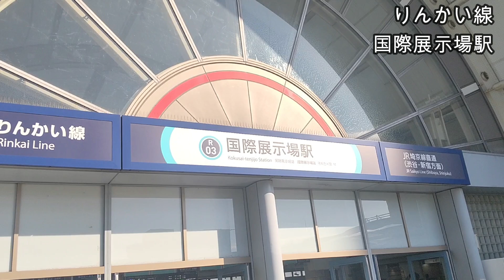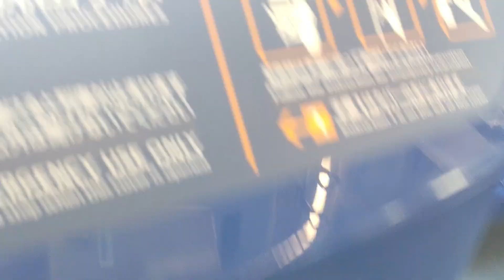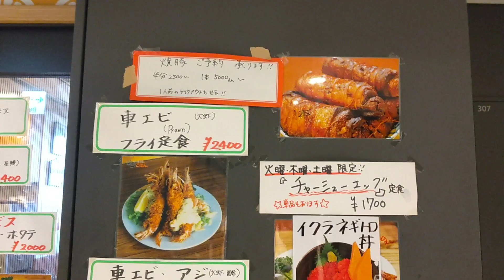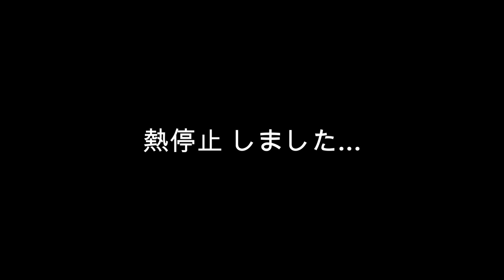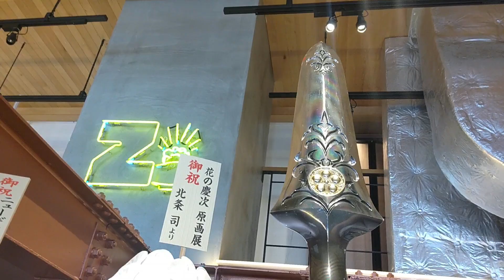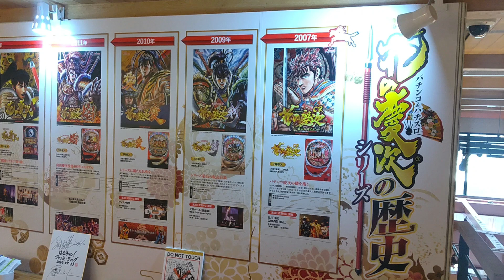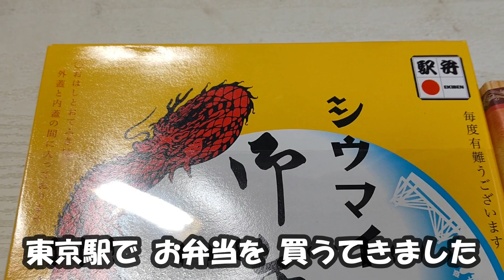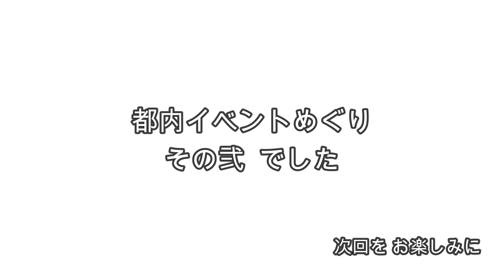都内イベントめぐり その弐 朝食は【豊洲市場】原宿表参道元氣祭【スーパーよさこい2024】【花の慶次 原画展】・・・の巻・・・HKG-366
早朝から都内に向かい、豊洲市場 の八千代さんで
熱々のアジフライ定食を頂きました
知り会いが参加されている スーパーよさこい も、観てきました
そして今回はじっくり 花の慶次原画展 を堪能しました

0:00　オープニング
0:45　移動風景 京葉線 新木場駅
1:13　移動風景 りんかい線 新木場駅
1:51　移動風景 りんかい線 国際展示場駅
2:35　移動風景 ゆりかもめ 有明駅
4:57　豊洲市場 とんかつ八千代
6:10　豊洲場外 目利き横丁
8:21　スーパーよさこい 神宮会館ステージ
12:45　スーパーよさこい 代々木公園ステージ
19:41　ギャラリーゼノン 花の慶次原画展
23:40　移動風景 京葉線 東京駅
25:14　移動風景 内房線 蘇我駅
26:48　エンディング

BGM　花の慶次蓮 傾奇ZONE